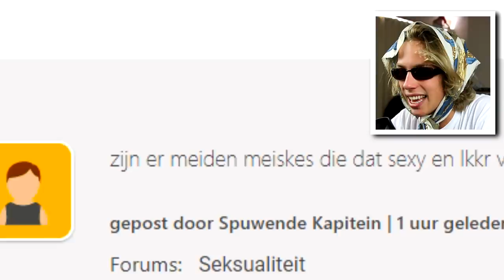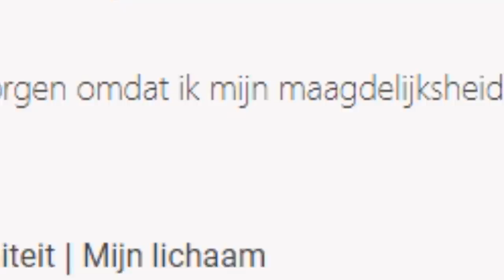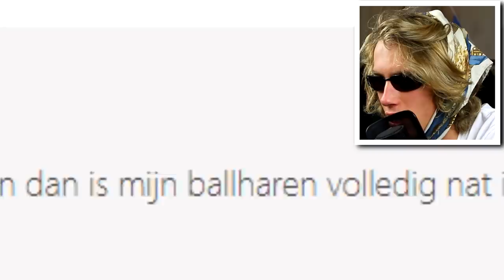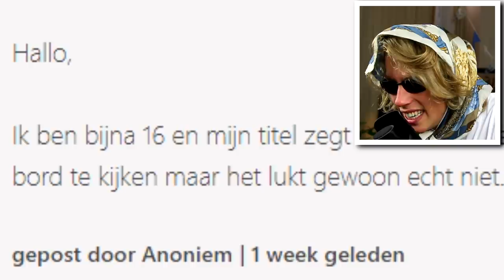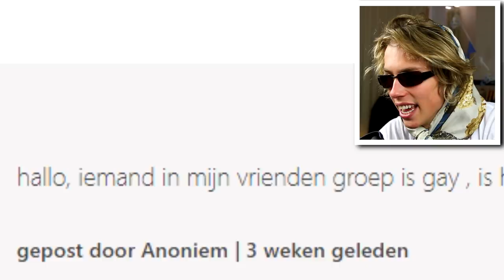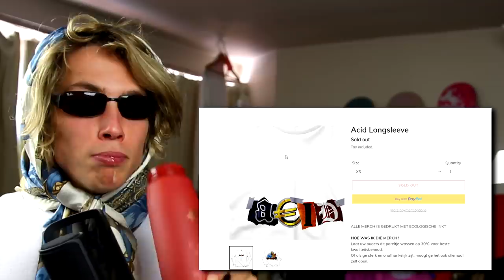PROBEER DEZE ONMOGELIJKE VRAGEN TE BEANTWOORDEN